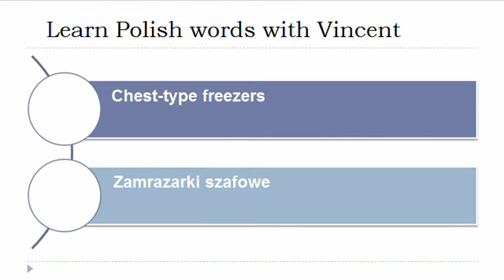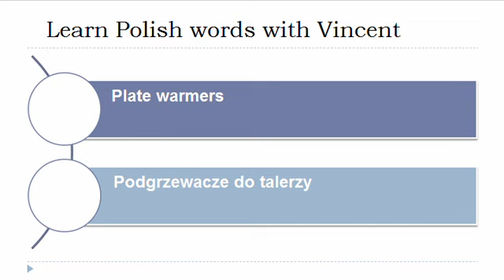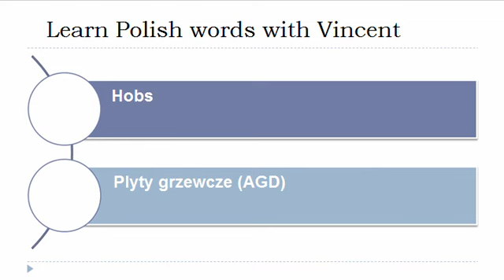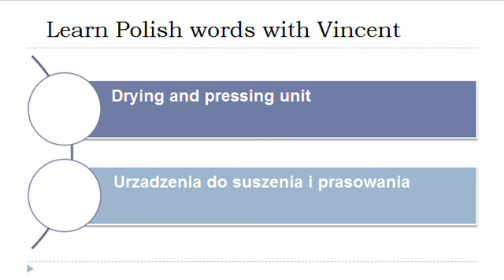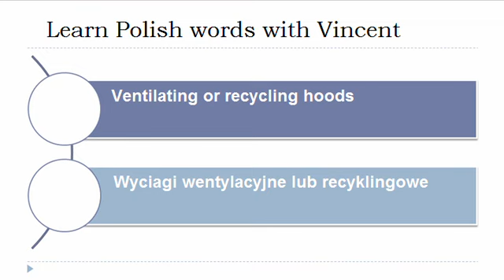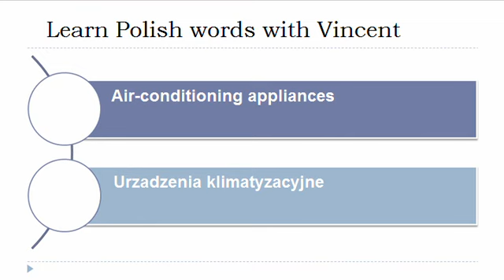Learn Polish = Vocabulary = Electrical domestic appliances